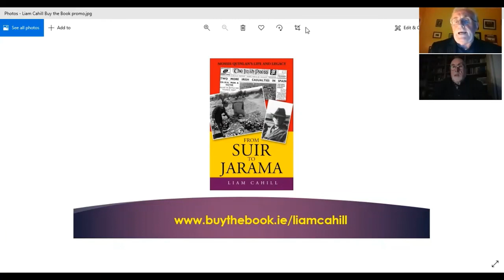Liam Cahill on Spanish International Brigades Volunteer Mossie Quinlan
The Irish Labour History Society hosted a Zoom talk by author and member Liam Cahill on Saturday 20 November 2021.
This talk focused on Liam's latest book, exploring the life and heroic legacy of International Brigade Volunteer from Waterford Mossie Quinlan, who died in the Battle of Jarama in the Spanish Civil War.